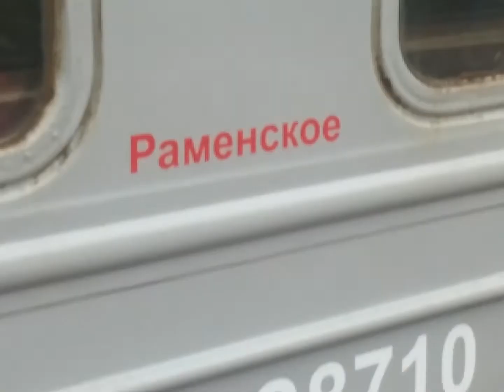ЭД4М-0287 На станции Ухтомская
ОПИСАНИЕ

Построен в 11-вагонной составности

С завода поступил в депо Раменское Московской ж. д.

Вагон 04 не экспулатируется, разукомплектован

Восьмикоды:
ЭД4М-028701 = 13456843
ЭД4М-028702 = 13456926
ЭД4М-028703 = 13456868
ЭД4М-028704 = 13456876
ЭД4М-028705 = 13456884
ЭД4М-028706 = 13456892
ЭД4М-028707 = 13456900
ЭД4М-028708 = 13456918
ЭД4М-028709 = 13456850
ЭД4М-028710 = 13456934
ЭД4М-028711 = 13456942

09.2016 — КР-1 Московский ЛРЗ
06.2020 — ТР-3 ТЧ-7 Раменское Московской ж. д.